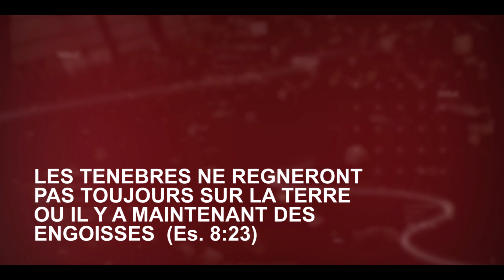Annonce de l emission *LA REVELATION*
ONELA TV POWER OF LEADING